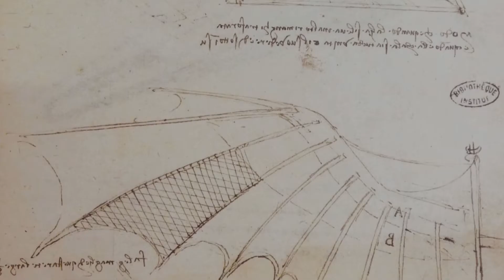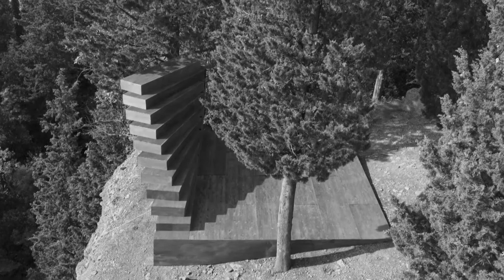Anno leonardiano tra celebrazioni e ricerche - Francesca Mugnai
Workshop organizzato dal Dipartimento di Architettura dell'Università di Firenze in occasione dell'anno leonardiano.
12 novembre 2019 - Biblioteca di Scienze Tecnologiche

"Leonardo e il volo: progetto e costruzione di una installazione temporanea a Montececeri (Fiesole - Firenze)" - Francesca Mugnai (DIDA)